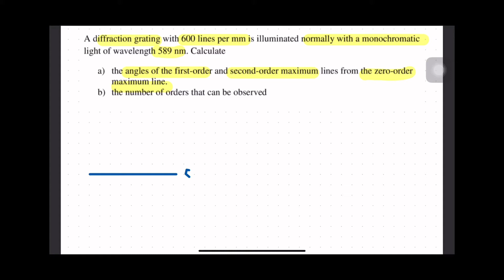SEM 2 MODULE PHYSICS C8 EXAMPLE 14